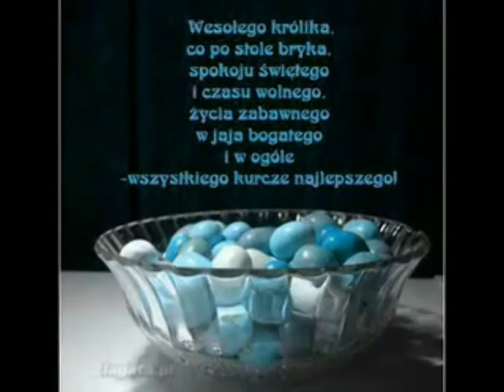życzenie wielkanocne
burza